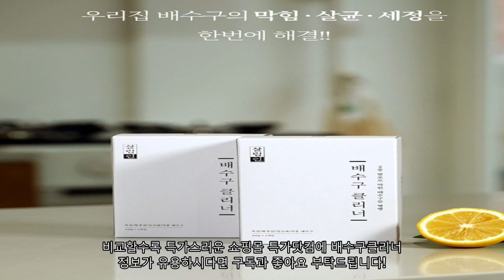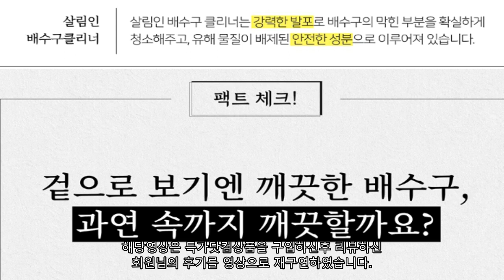배수구 클리너 속시원하게 청소하기!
(( 국민조합 소비자저널협동조합 조합원의 권리이자 의무- 대한민국소비자평가단 '특가닷컴'

◈ 특가닷컴

대한민국소비자평가단이라면, 필수탬 '특가닷컴'과 함께 해 주세요!